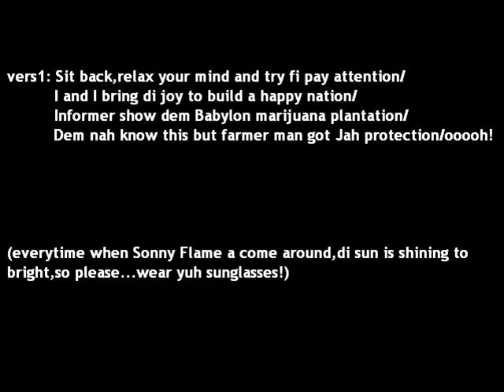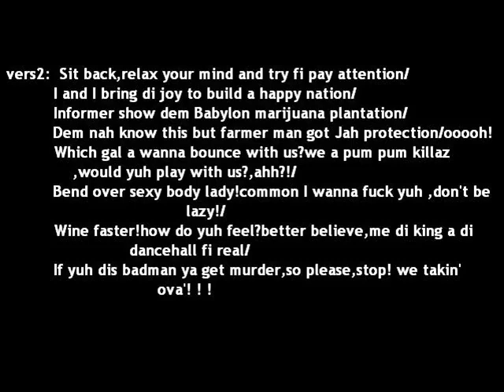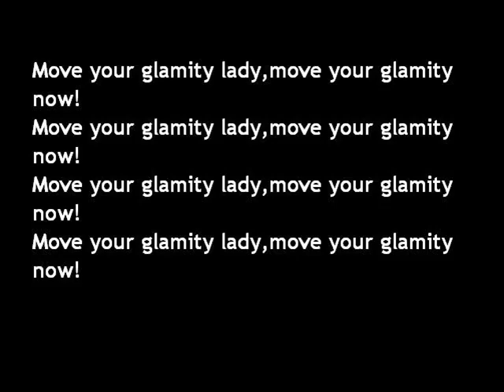Sonny Flame - Glamity (Official Single)